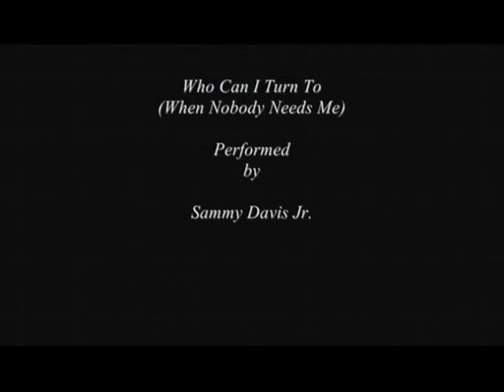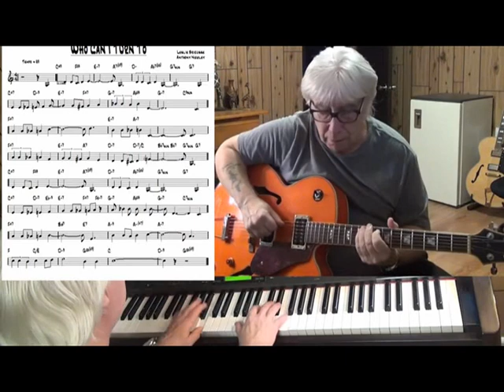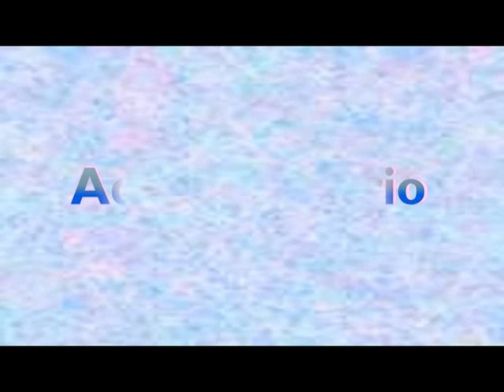WHO CAN I TURN TO (Bricusse & Newley)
Jam session - garaža u Bosanskoj, dan 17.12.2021., snimalica ZOOM2